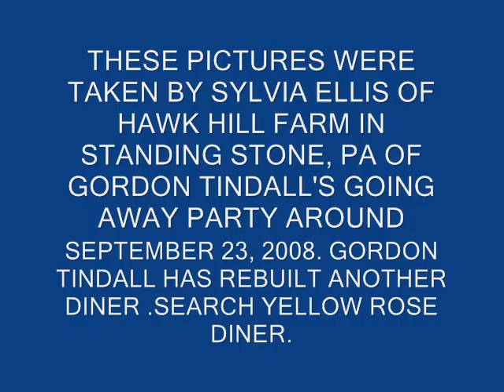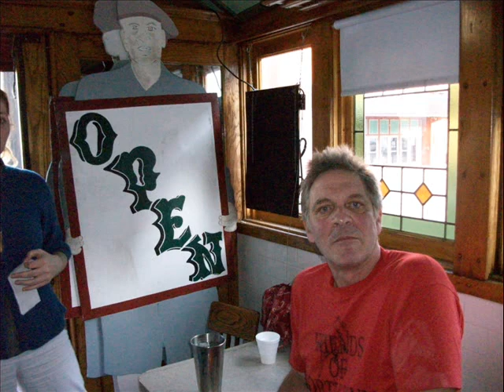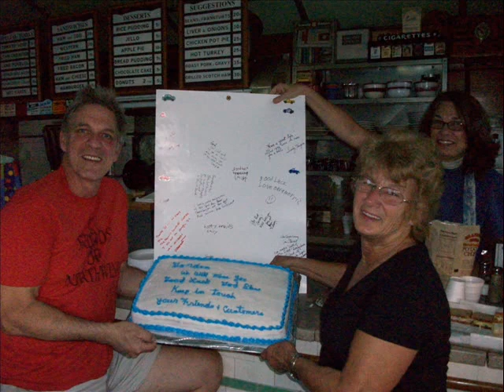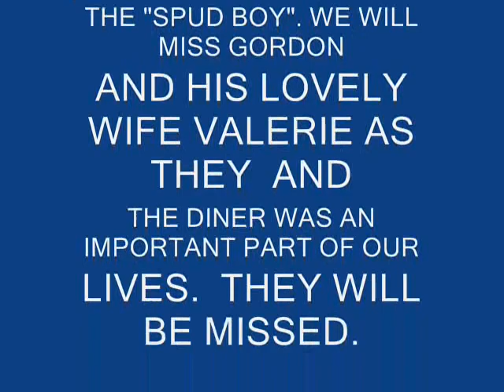GORDON TINDALLS GOING AWAY PARTY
GORDON TINDALL HAS LEFT TOWANDA FOR MINN.  WHERE HE WILL BRING THE "SPUD BOY" DINER WHICH HE REBUILT. WE WILL MISS HIM!